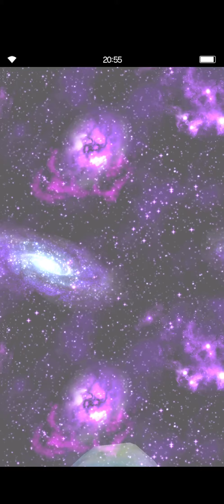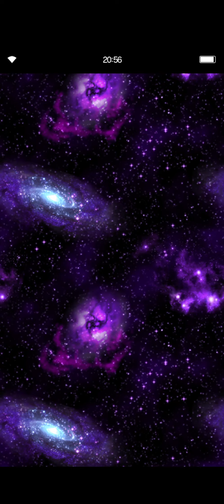FFBE GL - Full Moon Karten/NV Karten Banner Pull with Lapis